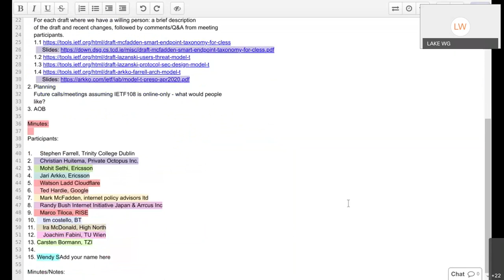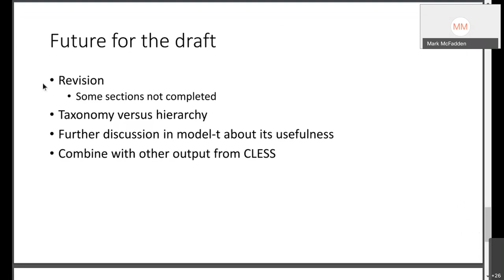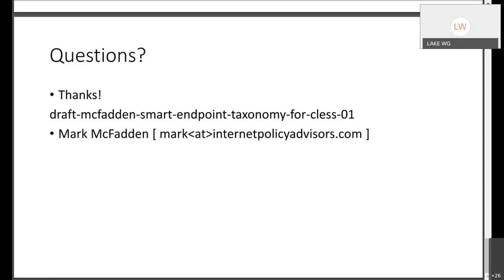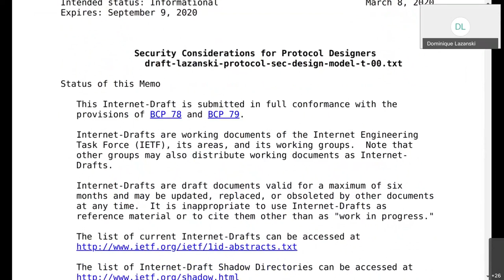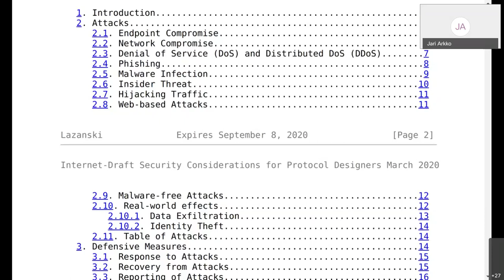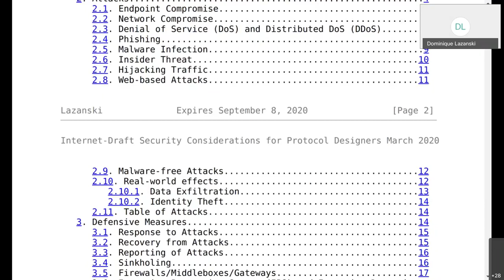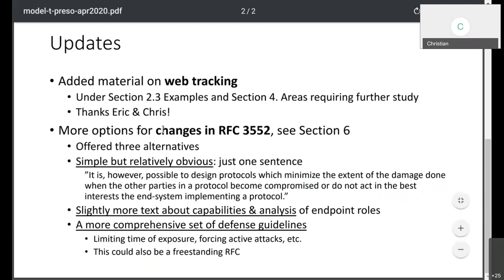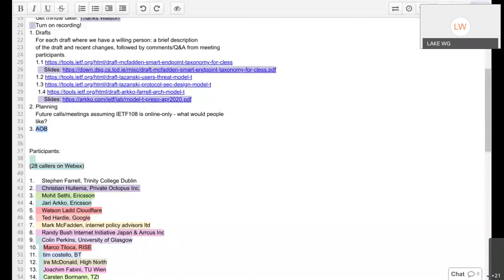Internet Threat Model (Model-t) Program Meeting, 2020-04-20